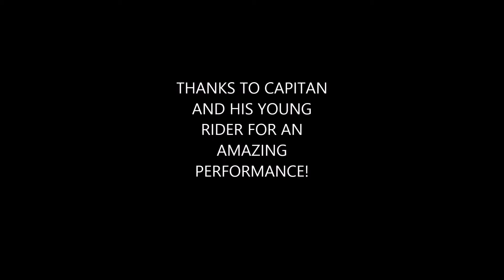CAPITAN5YEAR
Exceptionally talented 5 yr old P.R.E. stallion with impressive movement!